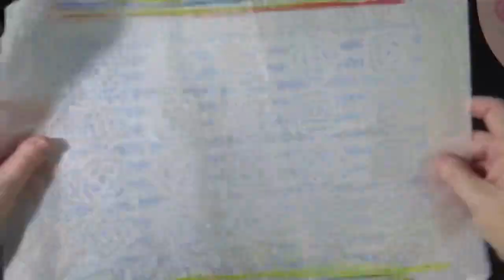Sunflower Long Haul Part 2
This is part two of the Sunflower Long Haul Video using my Sunflower Bunch stencil from @PMartistStudio
using a background variation.